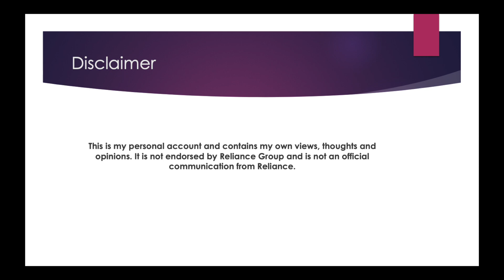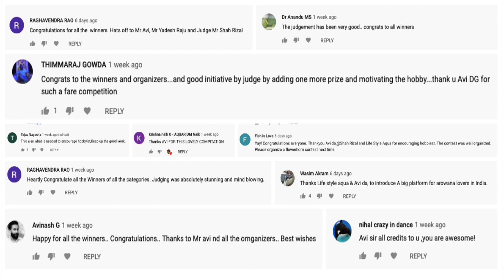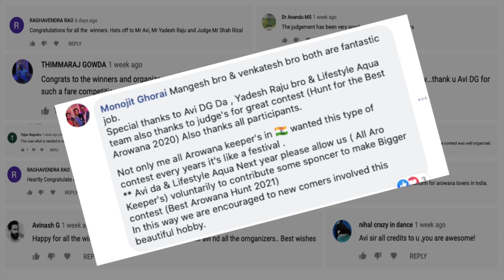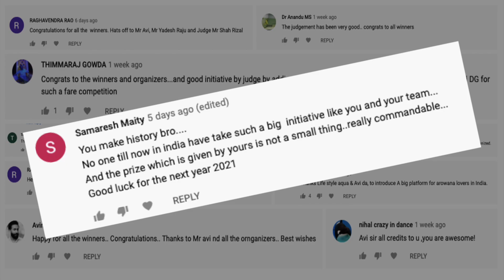TILL WE MEET AGAIN! Hunt for the Best Arowana 2020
Anikdote

Song
Turn It Up
Artist
ANIKDOTE

Song Savage
Artist Paul Flint
AEI (on behalf of NCS); LatinAutor - PeerMusic, LatinAutor - Warner Chappell, Abramus Digital, PEDL, UNIAO BRASILEIRA DE EDITORAS DE MUSICA - UBEM, Featherstone Music (publishing), Warner Chappell, LatinAutor, and 7 Music Rights Societies

Song Limitless
Artist Elektronomia

Song Back From The Dead
Artist Desmeon